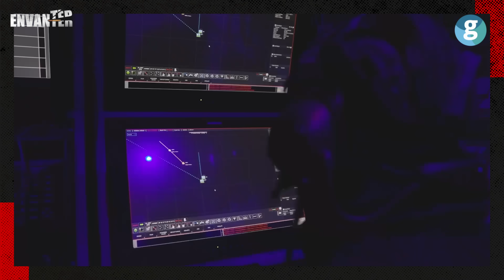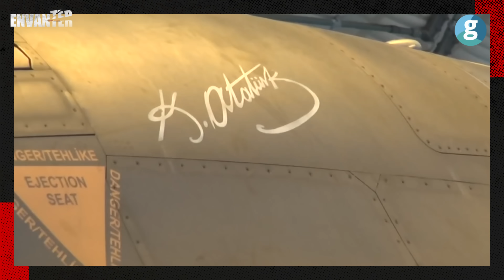Hava savaşına damga vuracak: Bozdoğan-Gökdoğan Füzesi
Türkiye’nin savunma sanayinde devrim yapan çalışmalarına yeni ürünler daha ekleniyor. Teknofest Karadeniz kapsamında sergilenen onlarca ürünün arasında Tübitak SAGE’nin ürettiği füzeler de var. 2013 yılında başlatılan Göktuğ Projesi kapsamında üretilen hava-hava füzeleri Bozdoğan ve Gökdoğan festivalde meraklılarıyla buluştu.

Peki bu füzeler diğerlerinden neden ayrılıyor? Türkiye’nin uzun menzilli ve yüksek irtifa savunmasının temelinde F 16 savaş uçakları var. F 16 uçakları böylesine kritik roldeyken kullandıkları hava-hava füzelerinin ABD üretimi olması dışa bağımlılık açısından oldukça endişe verici. Türkiye’nin ilk ve yerli hava-hava füzeleri Bozdoğan ve Gökdoğan savunmada dışa bağımlılığı azaltacak ve katmanlı hava savunmamızı güçlendirecek.

Füzeler hangi özelliklere sahip? Bozdoğan ve Gökdoğan’ın etkili menzili ne kadar? Manevra kabiliyetleri neden önemli? Bayraktar Kızılelma MİUS’te Bozdoğan ve Gökdoğan’ı görebilecek miyiz? Dünyadaki diğer hava savunma füze sistemleri neler? Hepsi ve daha fazlasını Savunma Sanayii Analisti Kaner Kurt, Teknofest Karadeniz’de Envanter’in yeni bölümü için anlattı.